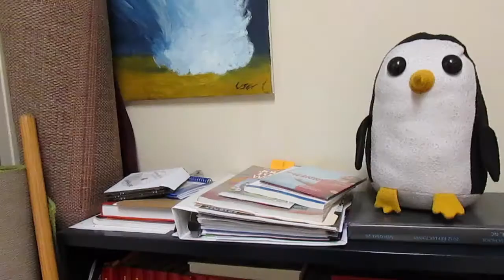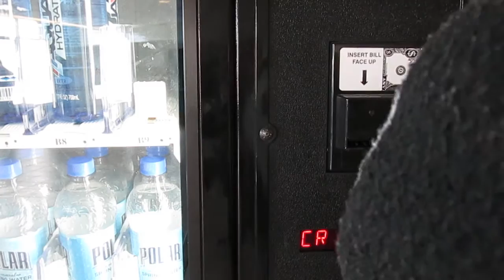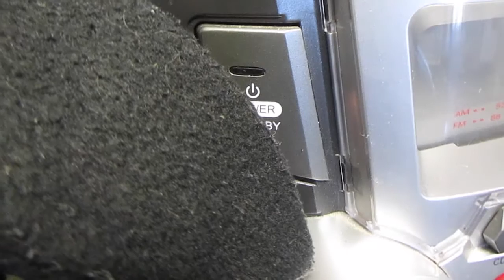Gunther 2.0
This video is about Gunther